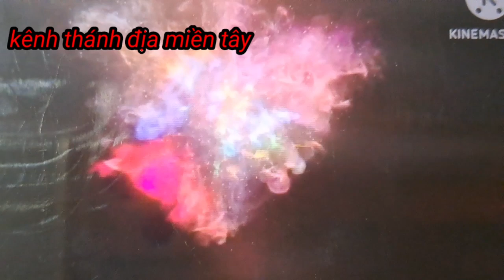trận chiến kinh hoàng đã tới rồi bà con ơi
kênh thánh địa miền tây,
chia sẽ Đăng ký chân thành cảm ơn
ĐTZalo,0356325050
tài khoản, nguyễn văn sang,
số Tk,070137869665